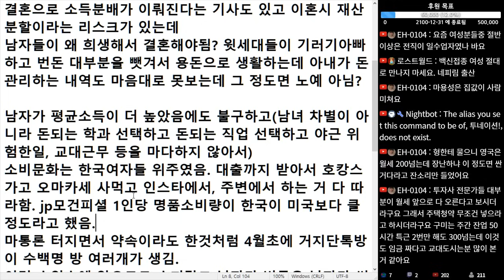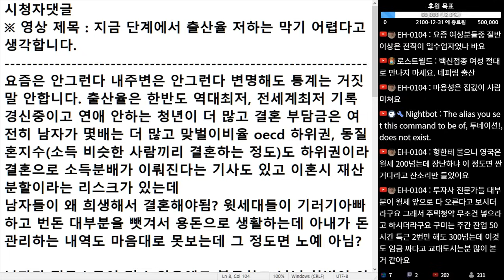(※시청자댓글) 출산율은 한반도 역대 최저, 전세계 최저 기록 경신 중이고 연애 안하는 청년이 더 많고 결혼 부담금은 여전히 남자가 몇 배는 더 많습니다.